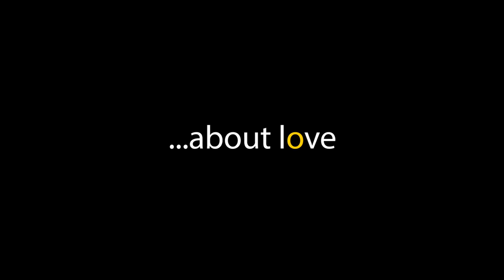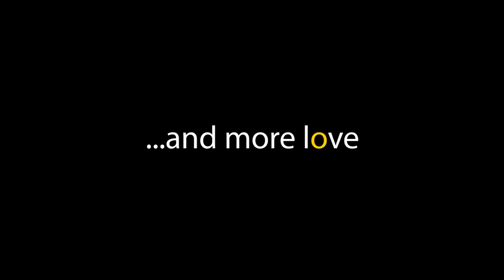Love In Trailer || First Ever Romantic Comedy Web Series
'Love in' is the first ever Romantic Comedy Web Series for YouTube...by KARA Studios. It is a RollerCcoaster ride of an Air-steward & a Financial Analyst In a LIVE - In Relation. How a relationship can be a funny to the core and how people simply love to act weird !